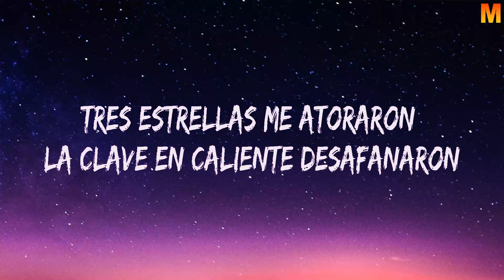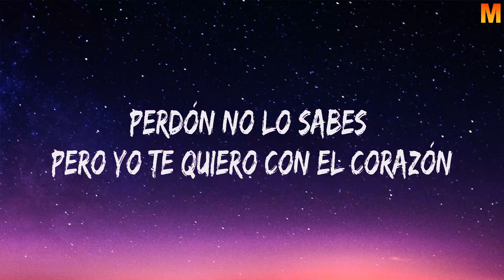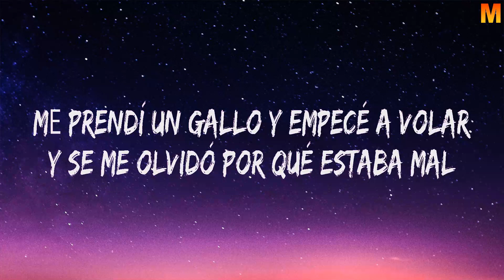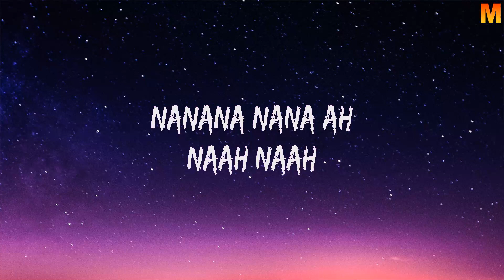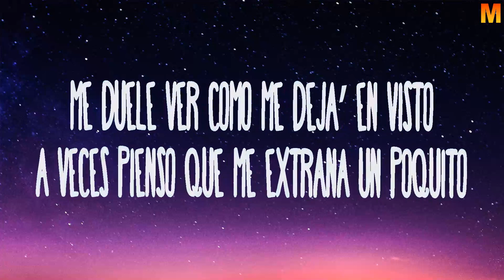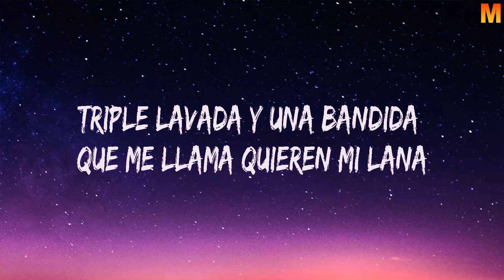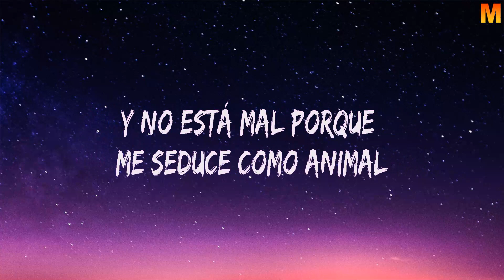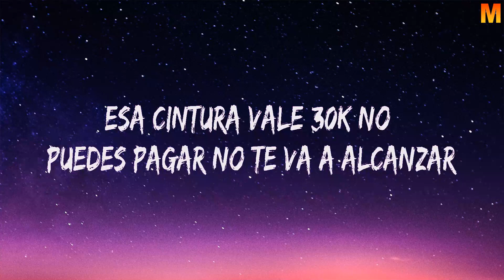Peso Pluma ft. Gabito Ballesteros & Junior H ~ LADY GAGA (Letra, Lyrics)